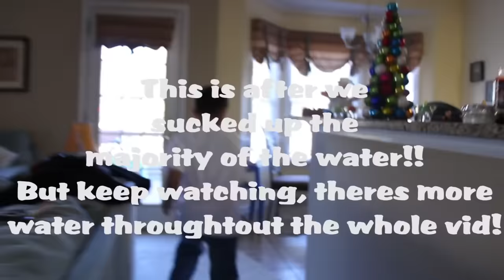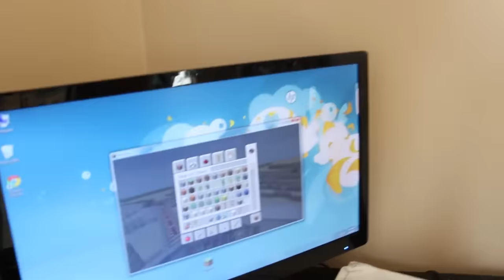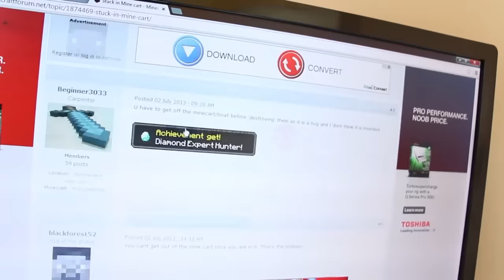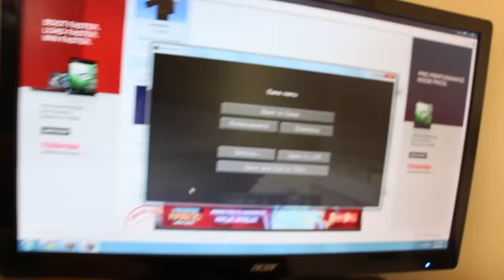Our House Flooded! Frozen Pipes Bursted @ Zero Degrees!